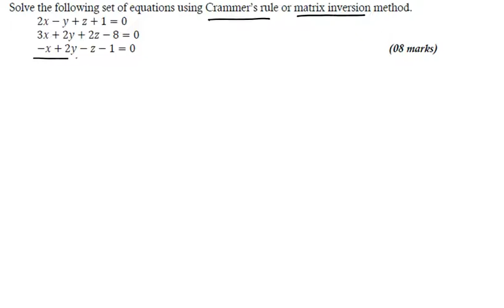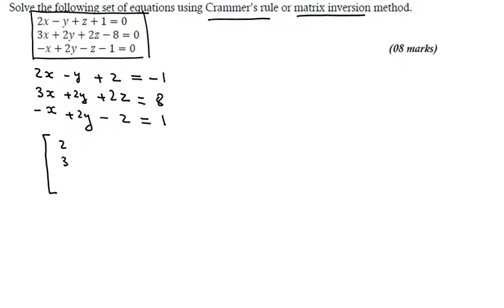matrices made easy part 8 spring 2011 Q4a ICAP past papers urdu